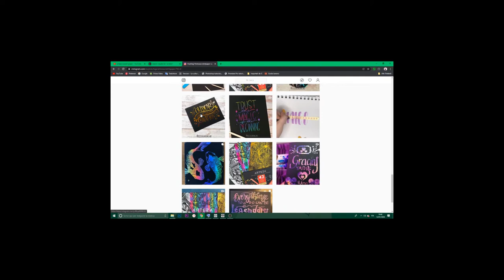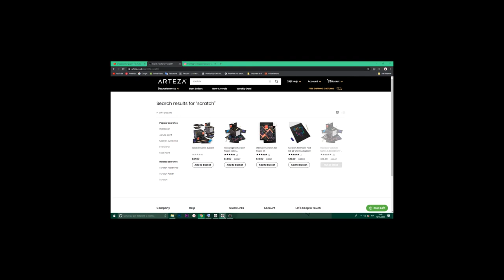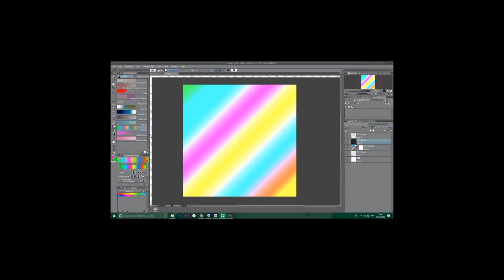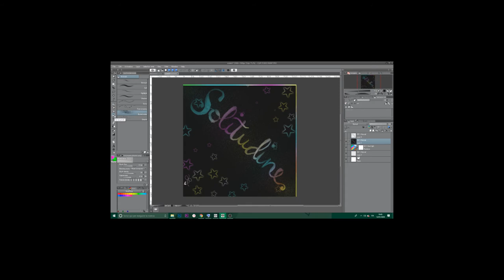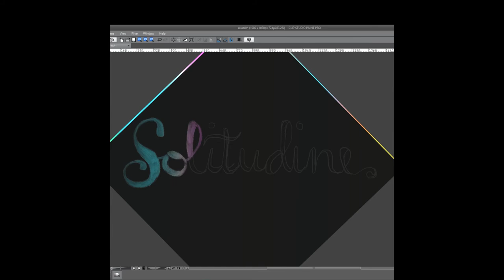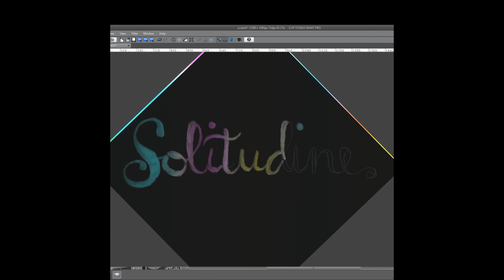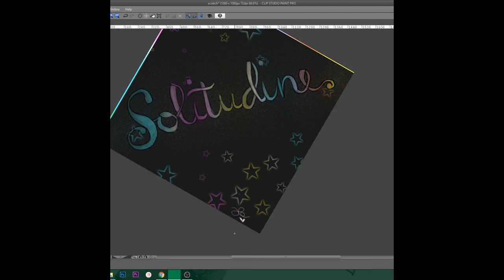DRAWING Tutorial #54: Digital Scratch Paper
In attesa che mi arrivi l'ordine da ARTEZA contenente la scratch paper, ho pensatodi crearne laversione digitale. Spero vi piaccia!